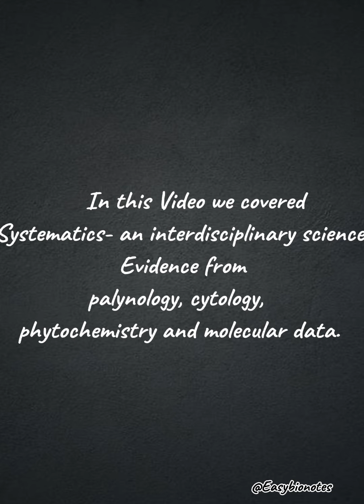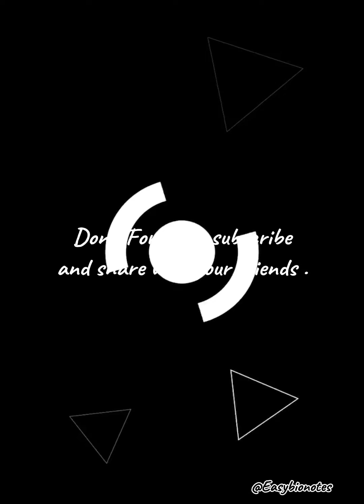Plant Systematics an Evidence from palynology,cytology,phytochemistry and molecular data. Pdf Notes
This video contain notes of Plant Systematics
Evidence from Palynology, Cytology, Phytochemistry, and Molecular data.
You can just simply Reffer these notes, then you have to nothing to read extra. These notes cover the whole syallabus.

I hope you understand the language of the notes.

If you find any difficulties don't hesitate to ask.

comment down your required note topics we upload it soon.